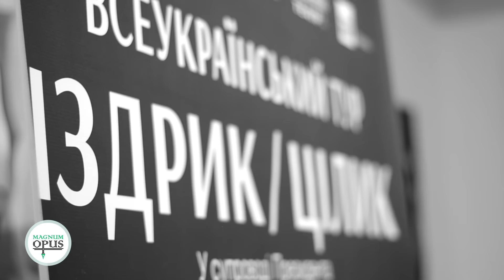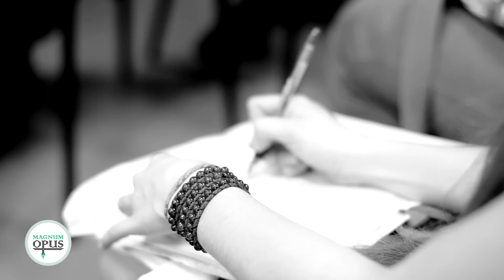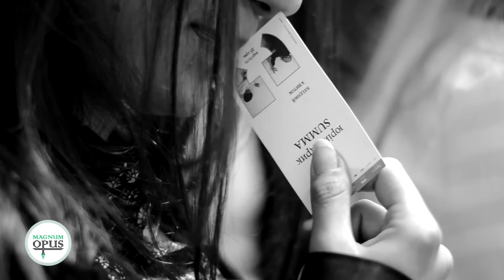25.06.16 Презентація книги «Summa» Юрка Іздрика та Євгенії Нестерович у Полтаві